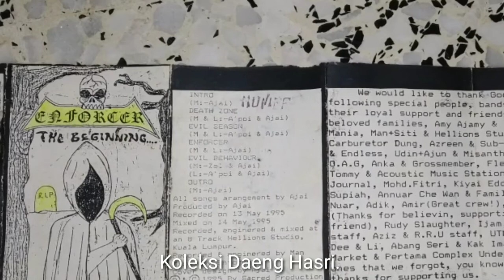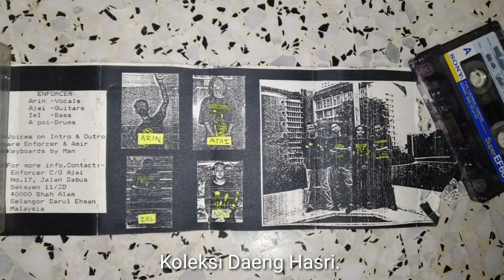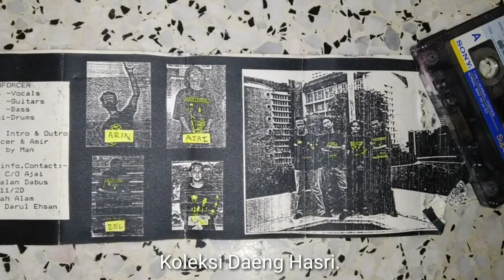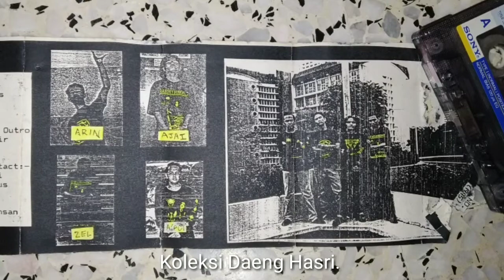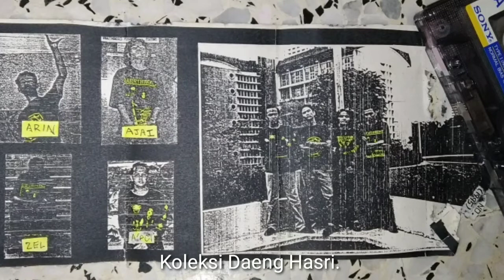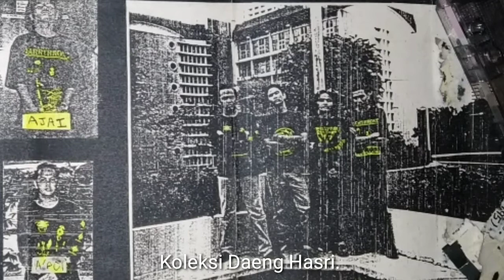Enforcer (pra-Uprising) - Evil Season (Demo 1995)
Enforcer adalah kumpulan metal dari Shah Alam, Selangor. Sukar ditafsir genre yang dibawa Enforcer ini kerana terdapat banyak pengaruh sound di dalam demo tape ini. Ada sedikit gaya sound doom metal dan black death metal pada muzik-muzik mereka. Tapi yang pasti mereka Cuba membawa kelainan dengan keunikkan sound tersendiri. Enforcer menukar nama menjadi Uprising pada tahun 1998 dan terbit dengan 2 album. Masih mengekalkan sound unik mereka, tapi dengan téma berkonsepkan kemelayuan dan nasionalism.

Demo The Beginning... merupakan demo sulung Enforcer dan mengandungi 4 buah lagu serta 1 intro dan 1 outro. Trek ini merupakan trek ketiga dari demo tape 1995 ini.

ENFORCER - THE BEGINNING... (Demo Tape 1995)

SELF RELEASED

01. Intro
02. Death Zone
03. Evil Season
04. Enforcer
05. Evil Behavior
06. Outro

Kaset rip oléh Daeng Hasri.